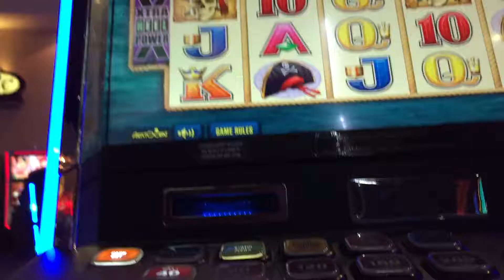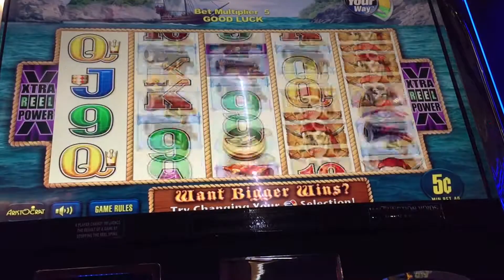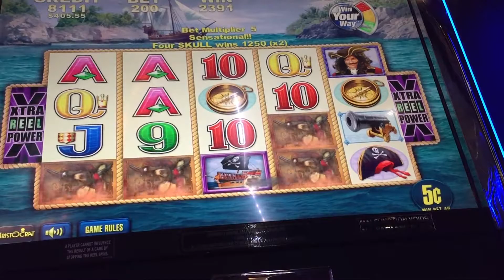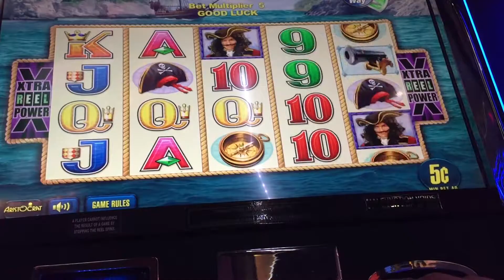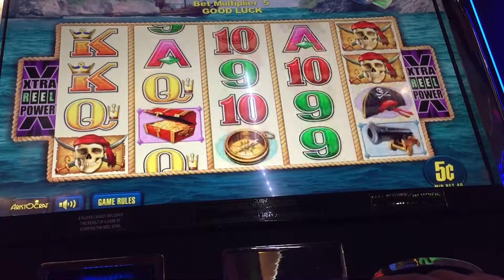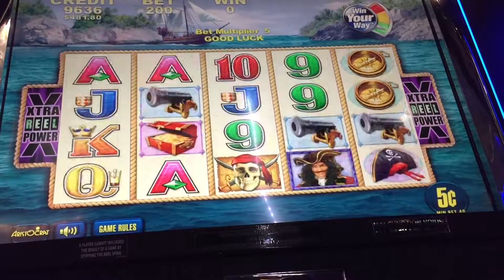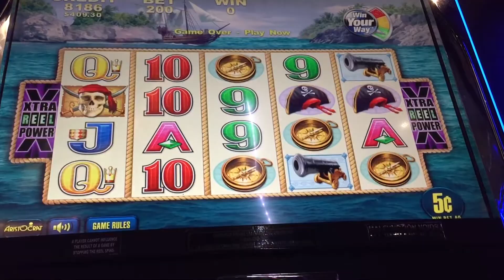CAPTAIN CUTTHROAT LIVE PLAY MAX BET $10